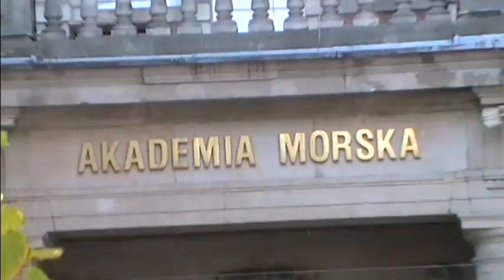The tall ships races 2013. Finał regat wielkich żaglowców 3-6 sierpnia.